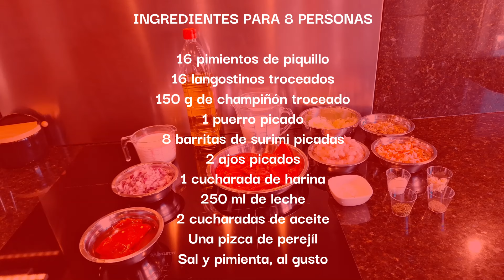PIMIENTOS RELLENOS de LANGOSTINOS y CHAMPIÑONES | Entrante fácil y rico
Una receta que gusta a todo el mundo, con mi toque personal. Te libra de un primero muy eleborado.
Os invito a visionar mis anteriores vídeos, seguro que encontraréis alguna otra receta que os guste.

16 pimientos de piquillo
16 langostinos troceados
150 g de champiñón troceado
1 puerro picado
8 barritas de surimi picadas
2 ajos picados
1 cucharada de harina
250 ml de leche
2 cucharadas de aceite
Una pizca de perejil
4 pimientos de piquillo con su caldo
1 cebolla picada
200 g de nata para cocinar
2 cucharadas de aceite
Una pizca de pimienta